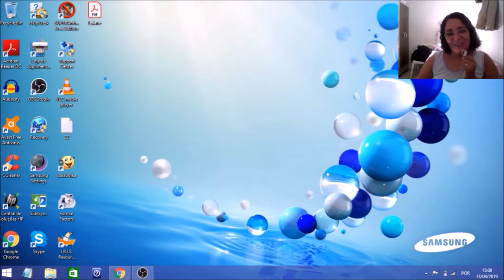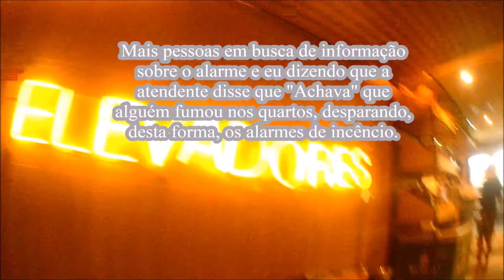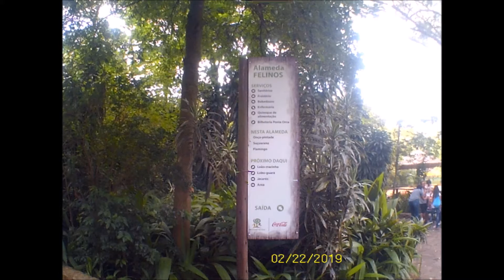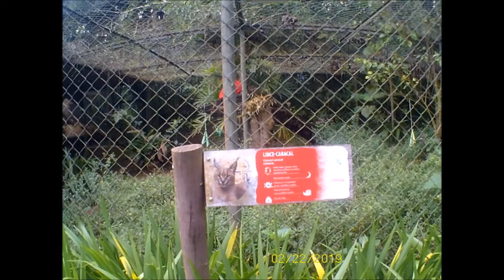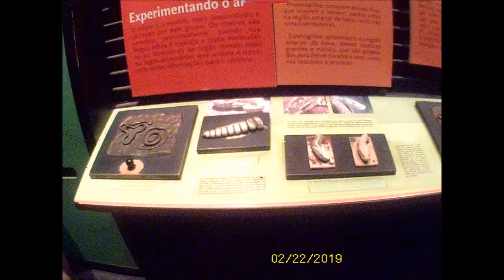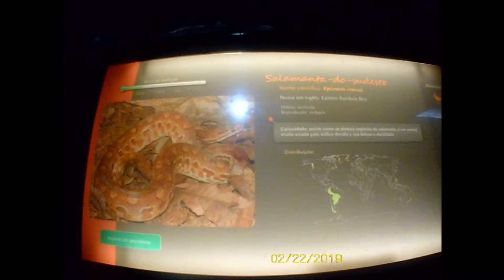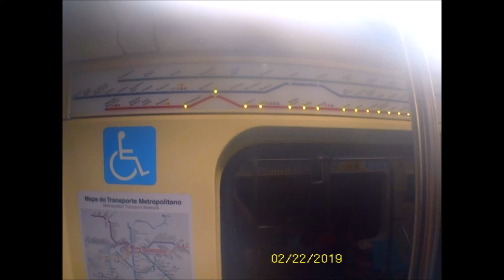Carnaval em SP com meu Husband 2019 parte 1 Zoológico